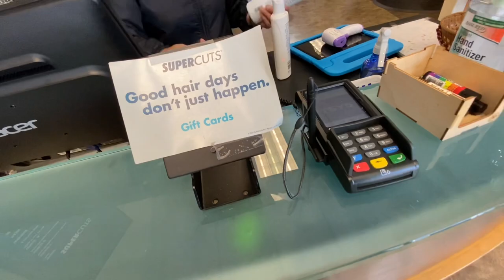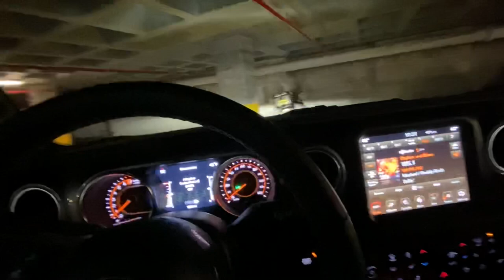Cheapest fancy Haircut in America | Ryan Woodman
Had a haircut outside for the first time after covid .usually cut my own hair at home